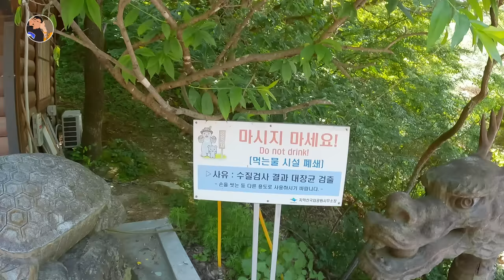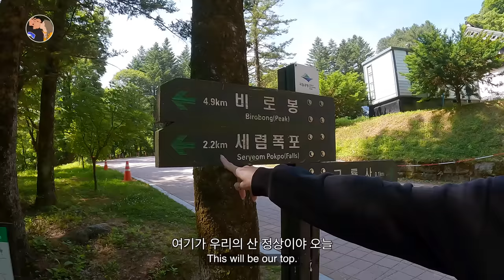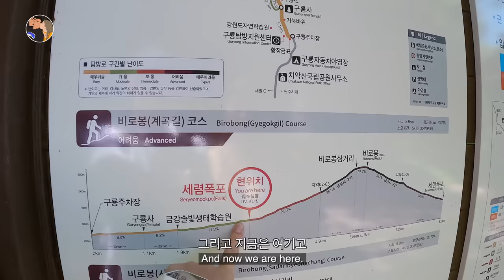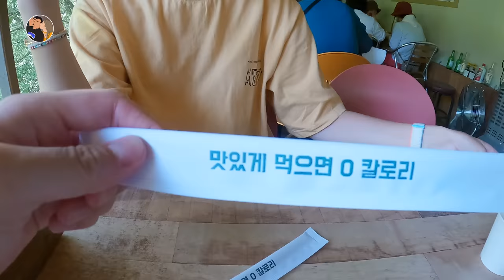What Happens When a Girl From a Very Flat Country Hikes a Famous Rough Mountain in Korea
Hello guys! Did you know that The Netherlands has no mountains? It's one of the flattest countries in the world! If you go to The Netherlands, you will see that the land is veeeeery flat. The hiking culture that we have in Korea, doesn't exist. So this time, I brought Mascha, who has no idea what hiking is, to Chiaksan, a famous rough mountain in Korea. Let's see how she reacts when she realizes it's not gonna be easy. ⛰️😮‍💨

📍 Chiaksan National Park

🎵 Music 1 • Rex Banner - Lovely Day
🎵 Music 2 • ANBR - Leaves

Chapters:

00:00 • Intro
00:54 • Where are we?
02:35 • Chiaksan, a mountain with 'ak' in it's name
04:48 • Chiaksan National Park
06:28 • Chiaksan is EASY
07:45 • The red path
11:55 • Time for lunch with Chiaksan makgeolli
14:49 • Ending